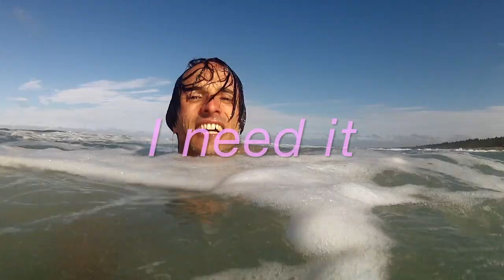Buffet Lunch - 'Bladderwrack' [OFFICIAL VIDEO]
'Bladderwrack' is taken from Buffet Lunch's debut album 'The Power of Rocks' out May 7th through Upset The Rhythm.

 Video made by Neil Robinson & Luke Towart (filmed on location in New Zealand).